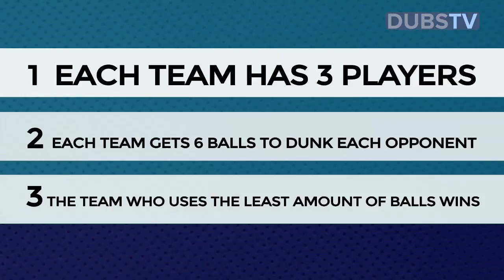DubsTV - DUNK TANK 1/4 Final: Team Fitzsimons Vs Team O'Carroll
The DubsTV Dunk Tank competition is an accuracy challenge that combines cameras, kicks, dunks and laughs as teams of 3 compete to win the DubsTV Dunk Tank Football Title. The rules are as follows:
Teams of 3 will go head to head in a series of straight-knock out rounds.

Each team gets six shots to dunk each opponent.
The team who can dunk the most amount of opposition team members in the least amount of shots wins.